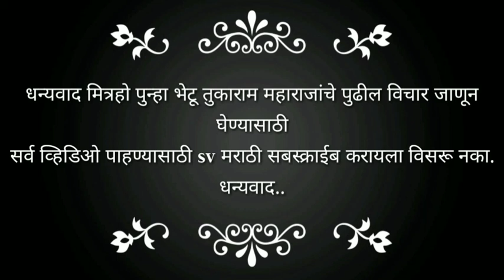देव सुद्धा पवित्र होण्यासाठी येथे येतात / संत तुकाराम महाराज गाथा अभंग मराठी / sant tukaram Gatha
देव सुद्धा पवित्र होण्यासाठी येथे येतात  संत तुकाराम महाराज गाथा अभंग माहिती मराठी
sant tukaram maharaj Gatha abhang mahiti Marathi